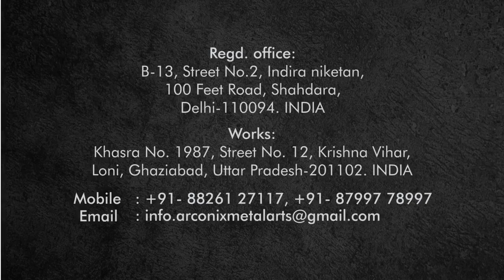ROSE GOLD FINISH SLIDING DOOR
METAL SLIDING DOOR IN ROSE GOLD FINISH WITH LASER CUTTING JAALI AND BOTH SIDE TRANSPARENT  MIRROR